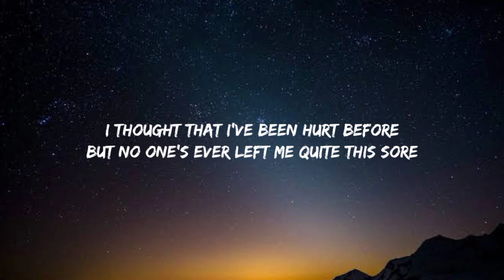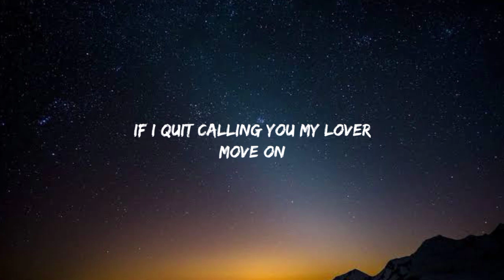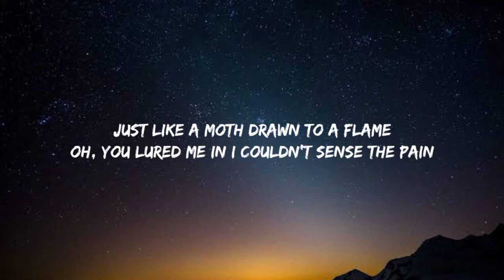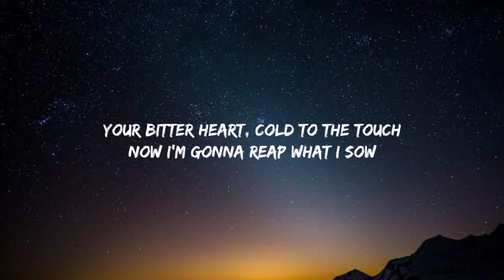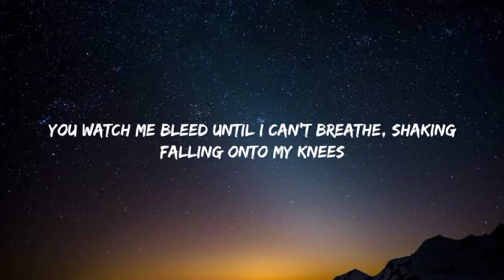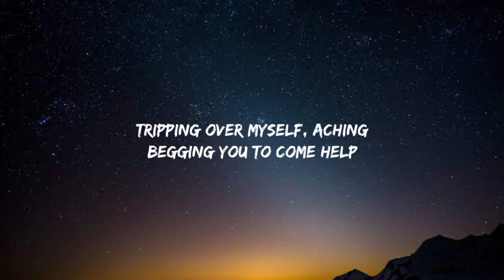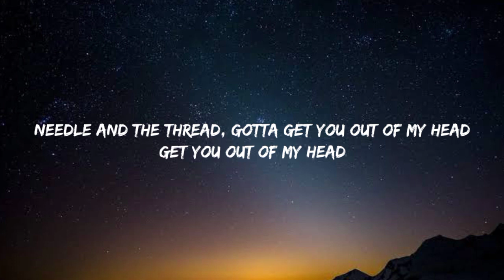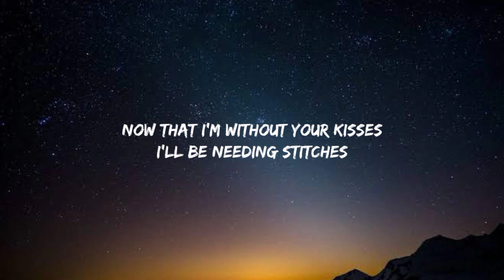Shawn Mendes - Stitches (Lyrics)